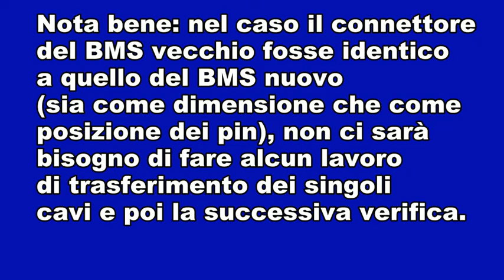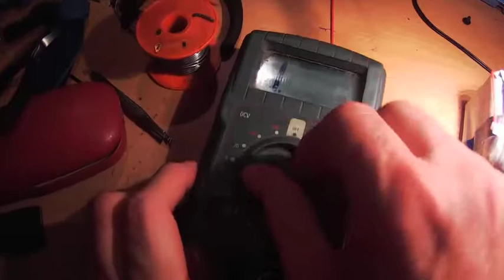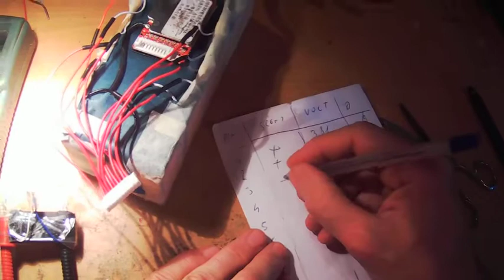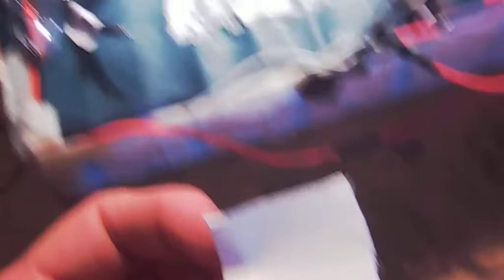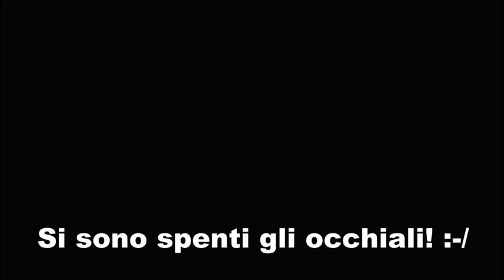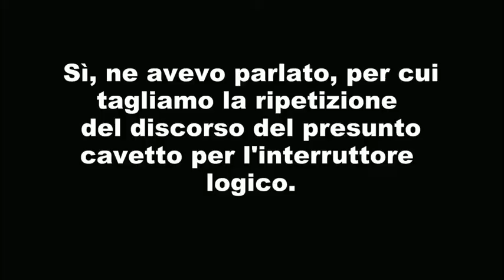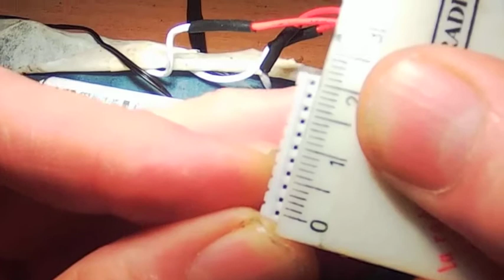Provo a migliorare la pessima batteria okoman con la sostituzione del BMS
Secondo me il blocco era per una questione di ampere.

Link del bms usato nel video (10S 36V  30A)